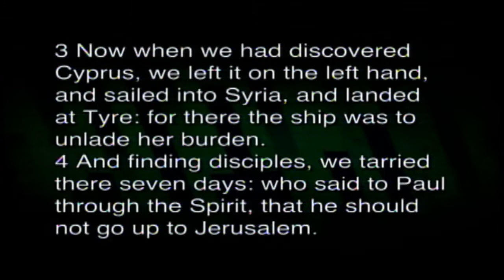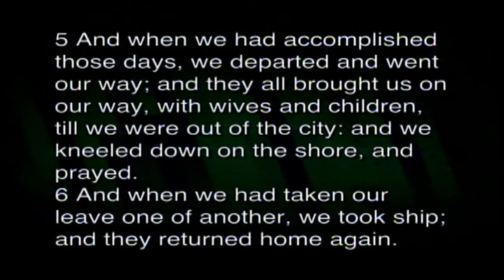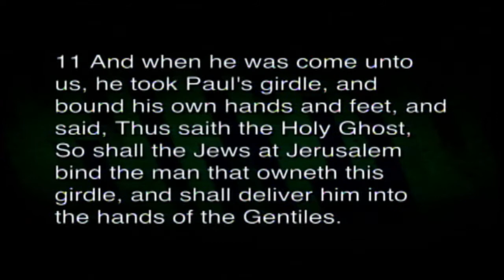09-20-15 AM "Do We Have The Courage?" - Dr. Craig Conner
First Baptist Church Panama City, FL.  Dr. Craig Conner preaches from Acts 21:1-16.